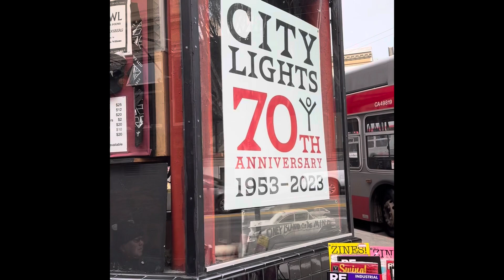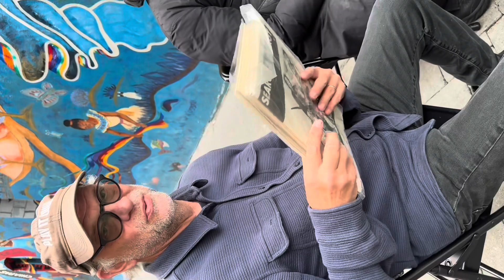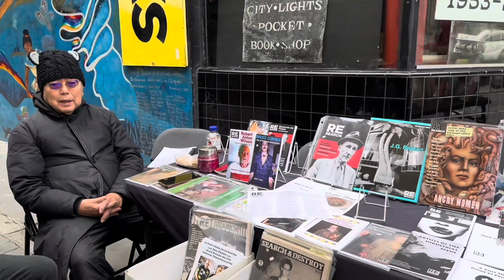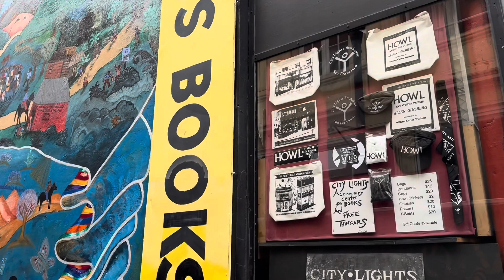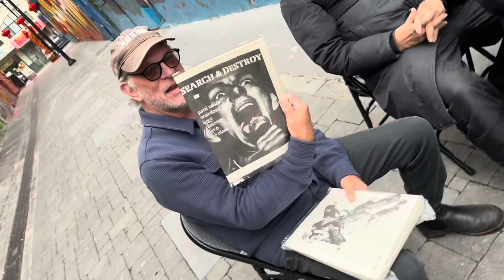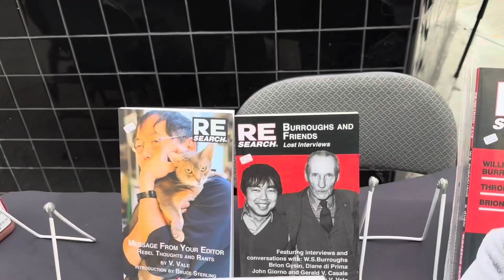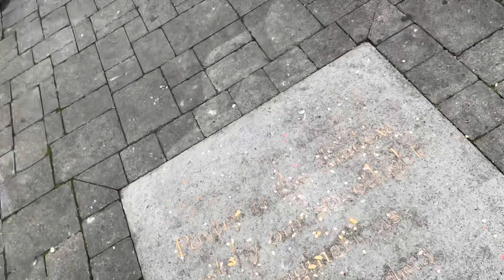A conversation with author V. Vale of Search & Destroy and ReSearch magazines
We met this charming and fascinating gentleman outside City Lights bookstore in North Beach, San Francisco